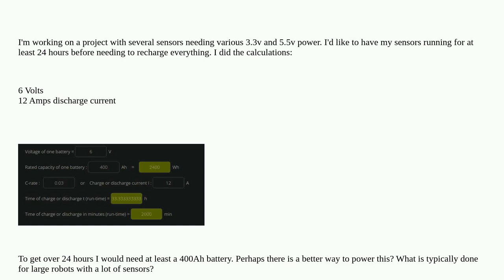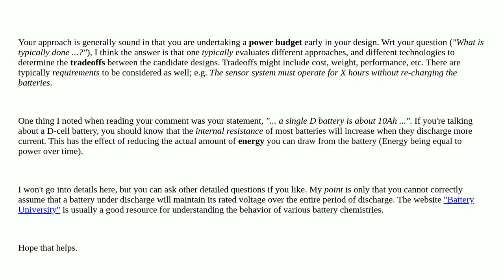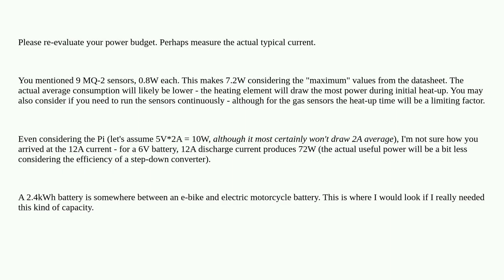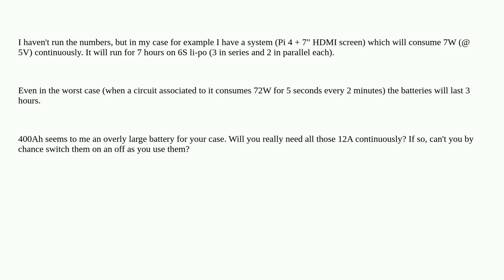I need a seemingly large battery for project containing several sensors, what should I do?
A special thanks goes out to the community

  sensor power-management power gpio